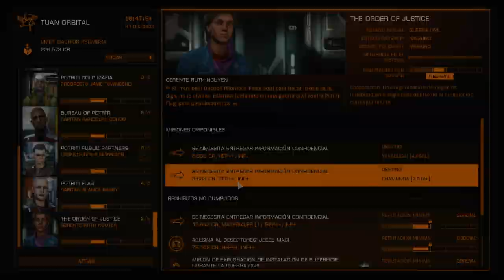Elite Dangerous: Farmeo Inicial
Una hora y poco de farmeo fácil y sencillo con la nave inicial: de 226.000 créditos a 273.000 en más o menos una hora y sin peligro.